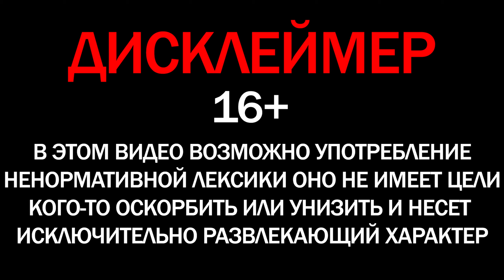ЭЙКТЮР СКАЗОЧНЫЙ ОЛЕНЬ Valheim #2